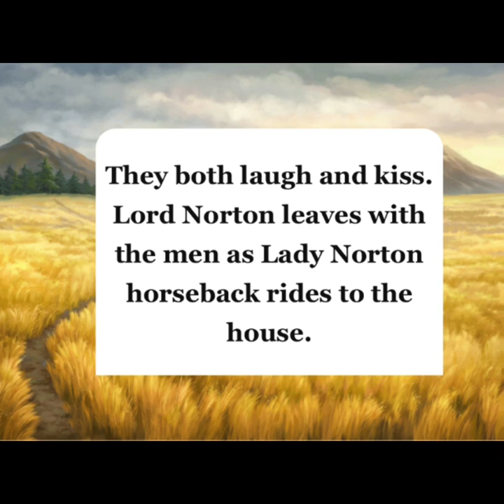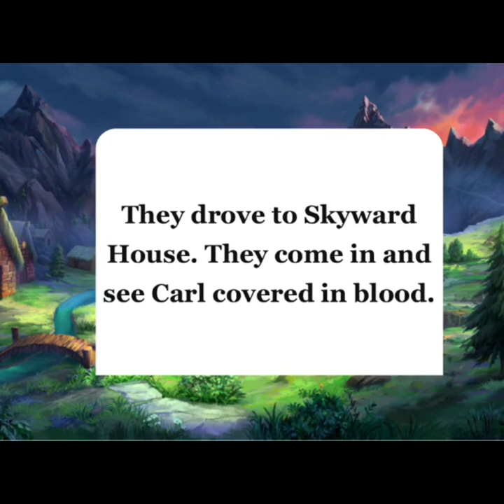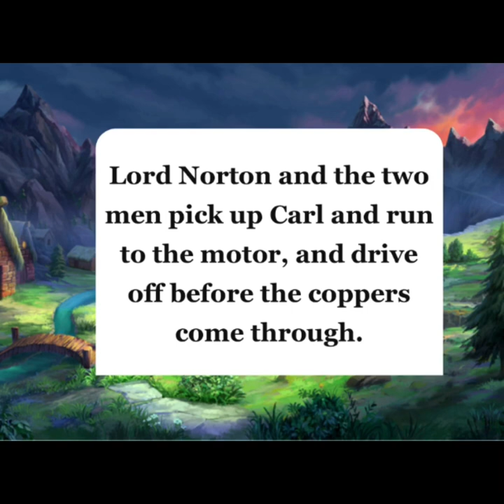Watch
Lord Norton did not trust his brothers wife. He knew something was off.